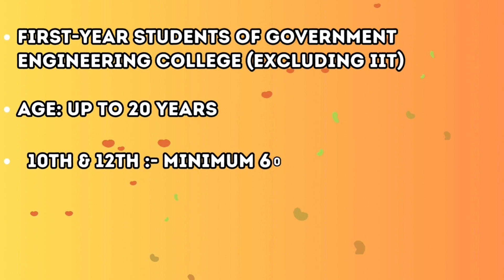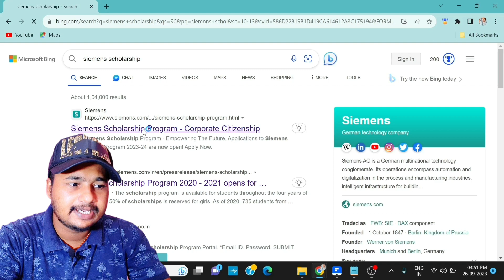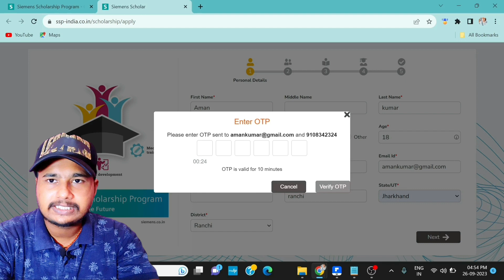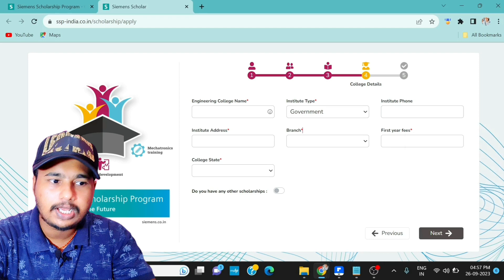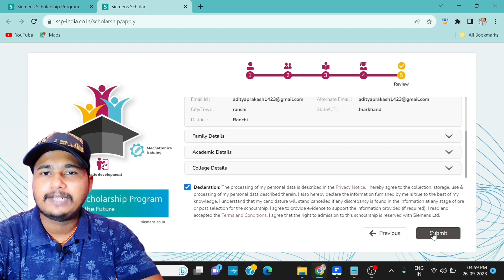Siemens Scholarship program 2023|How to fill Siemens Scholarship| Scholarship for B.Tech 1st year UG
Siemens has Announced an Scholarship For Engineering Students.
The applications to Siemens Scholarship Program 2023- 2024 are now open for 1st year students.

Do watch this vide till the end to help you understand the entire process.

1st year students ka scholarship
1st year btech scholarship 2023